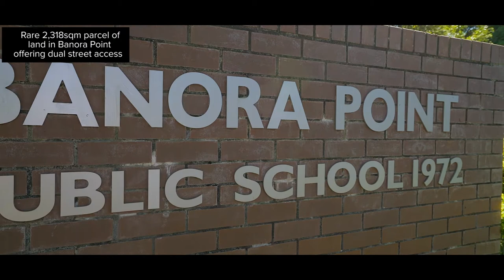Banora Point, 12 Oyster Point Road